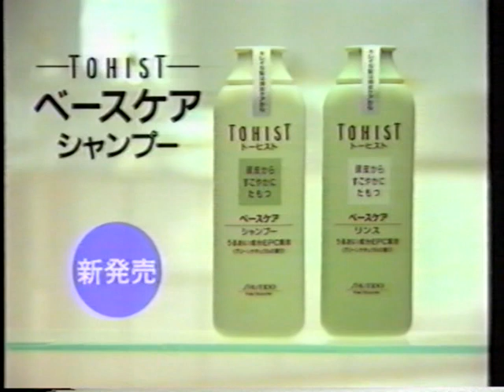TOHIST ベースケア シャンプー CM(1993)